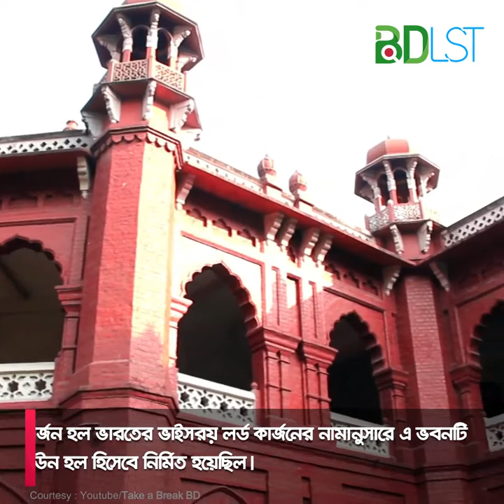ইতিহাসের এক নিরব সাক্ষী ঐতিহাসিক কার্জন হল, ঢাকা বিশ্ববিদ্যালয় । MFA । বিডিএলএসটি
রাজধানী ঢাকার অবস্থিত লাল রঙের দৃষ্টিনন্দন একটি স্থাপত্য যে কারও নজর কাড়বে যা সাধারন মানুষের কাছে কার্জন হল নামে পরিচিত। কার্জন হল বাংলাদেশের একটি ঐতিহাসিক ভবন, যা পুরাকীর্তি হিসেবে স্বীকৃত।

এটি বর্তমানে ঢাকা বিশ্ববিদ্যালয়ের বিজ্ঞান ও জীব বিজ্ঞান অণুষদের কিছু শ্রেনীকক্ষ ও পরীক্ষার হল হিসেবে ব্যবহৃত হচ্ছে। কার্জন হল ভারতের ভাইসরয় লর্ড কার্জনের নামানুসারে এ ভবনটি টাউন হল হিসেবে নির্মিত হয়েছিল।

১৯০৪ সালে লর্ড কার্জন এর ভিত্তিপ্রস্তর স্থাপন করেন। ১৯১১ সালে বঙ্গভঙ্গ রদ হলে এটি ঢাকা কলেজ ভবন হিসেবে ব্যবহূত হতে থাকে। পরে ১৯২১ সালে ঢাকা বিশ্ববিদ্যালয় প্রতিষ্ঠিত হলে এ ভবন বিশ্ববিদ্যালয়ের বিজ্ঞান বিভাগের অংশ হিসেবে ব্যবহূত হতে শুরু করে এবং এখনও এভাবেই চলছে।

অত্যন্ত যত্নসহকারে গড়ে তোলা প্রশস্ত বাগানে নির্মিত ইটের এ দ্বিতল ভবনে রয়েছে একটি বিশাল কেন্দ্রীয় হল। ঢাকার অন্যতম শ্রেষ্ঠ স্থাপত্য হিসেবে বিবেচিত এ ভবনটিতে সংযোজিত হয়েছে ইউরোপ ও মুগল স্থাপত্যরীতির দৃষ্টিনন্দন সংমিশ্রণ

কার্জনের রঙ লাল কেন? কার্জনের রঙ লাল কেন এমন প্রশ্ন শুনতে অবান্তর মনে হলেও লাল কার্জন হওয়ার পেছনে প্রচ্ছন্ন একটি কারণ রয়েছে। এই স্থাপনায় ইউরোপীয় ও মুঘল স্থাপত্যরীতির সম্মীলন ঘটেছে।

মুঘল সম্রাট আকবরের ফতেহপুর সিক্রির দিওয়ান-ই-খাসের অনুকরণে লাল বেলেপাথরের পরিবর্তে তৈরি এ স্থাপনার মাধ্যমে ব্রিটিশরা প্রমাণ করতে চেয়েছে উপমহাদেশে তাদের অবস্থান আকবরের মত।

কেননা একমাত্র আকবরকেই তারা শ্রেষ্ঠ পরিশীলিত মুঘল শাসক হিসেবে স্বীকার করত। পুরো ঢাকায় কার্জন হলের সমকক্ষ ঐতিহাসিক কোন স্থাপনা খুব সম্ভবত আর নেই। কার্জনই একমাত্র স্থাপন তার প্রতিষ্ঠার পর থেকে এখনো তার রূপরস ধরে রেখে আছে।

পাশ্চাত্য ও ইসলামিক স্থাপত্যরীতির সমন্বয়ে গঠিত এ ভবনের উত্তরদিকের সামনের অংশের অশ্বখুরাকৃতি এবং খাঁজকাটা খিলানের অংশ প্রত্যক্ষ করলে বুঝা যায় এখানে কিভাবে ইউরোপ ও মুঘল স্থাপত্যরীতির বৈশিষ্ট্য ফুটে উঠেছে।

যেভাবে যাবেন
ঢাকা শহরের যেকোনো প্রান্ত থেকে প্রথমে গুলিস্তান কিংবা শাহাবাগ আসতে হবে। গুলিস্তান, শাহাবাগ হতে রিকশাযোগে যাওয়া যায়।